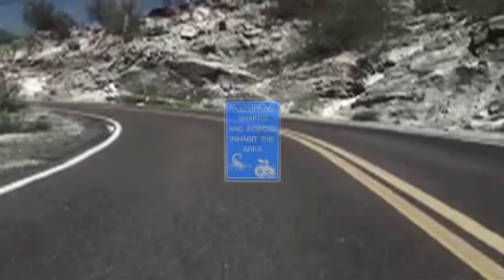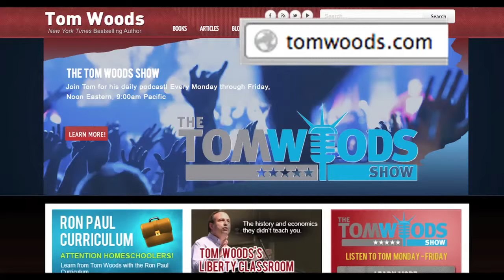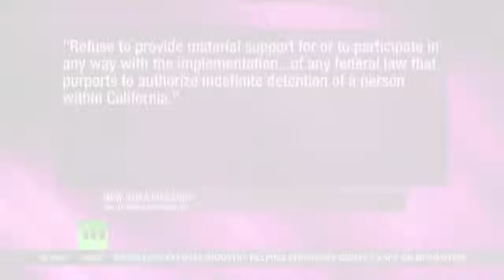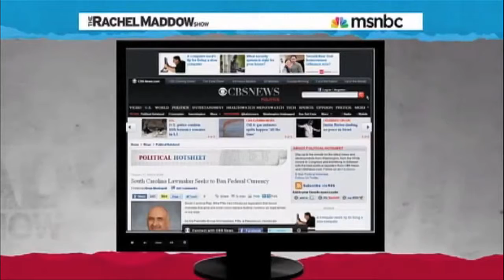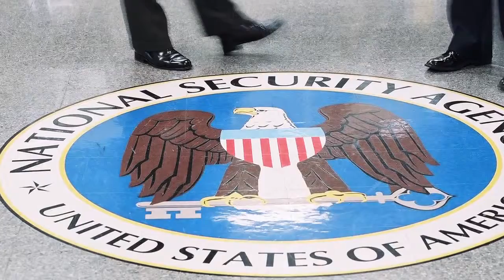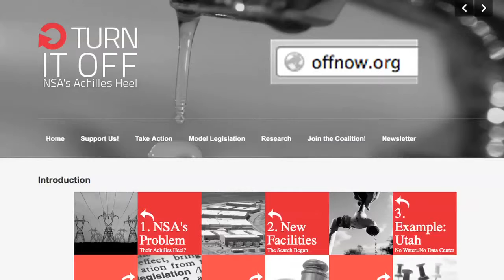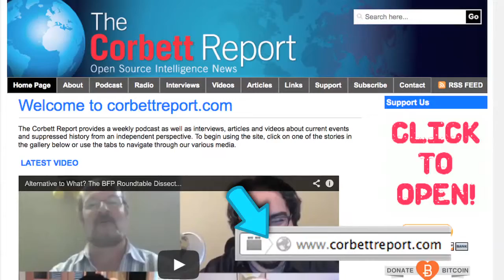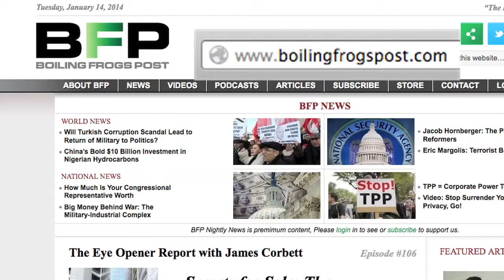NULLIFCATION LAWS & THE NSA